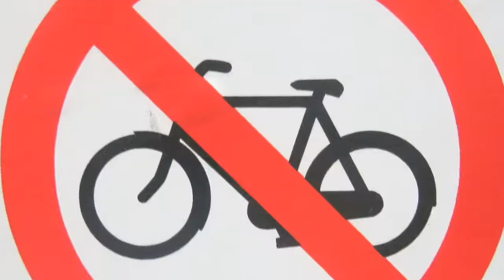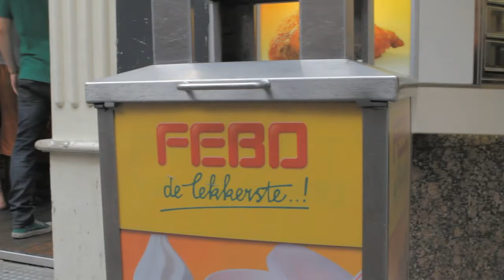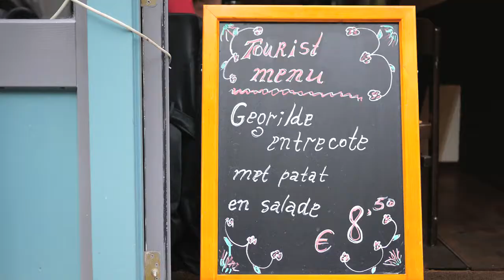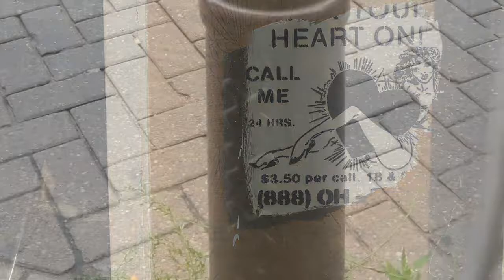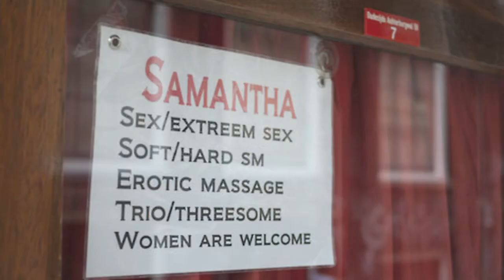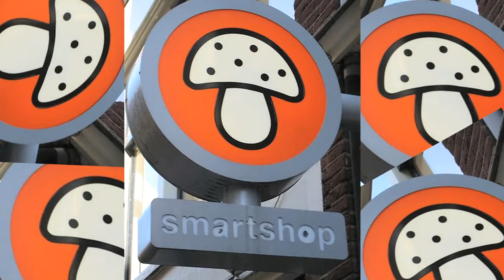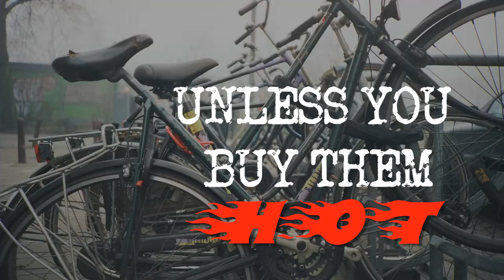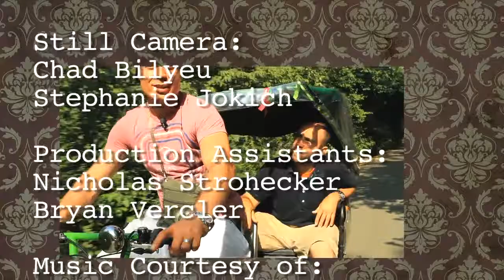How to Get Lost "Amsterdam"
In the pilot episode of How To Get Lost, Alec visits the beautiful and often misunderstood city of Amsterdam. This is how to see the most, spend the least and discover the heart of a city through the lens of it's residents. This isn't your typical travel show. This is adventure documented.

Created by Alec Pinkston